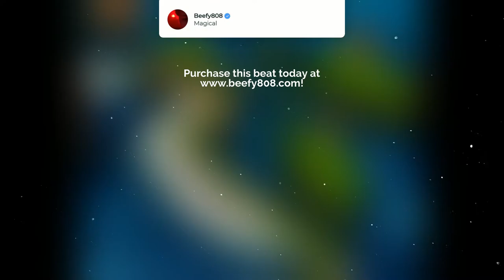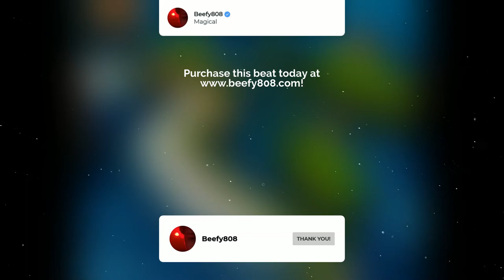[FREE] Lil Uzi Vert - You Better Move Type Beat "8BIT"